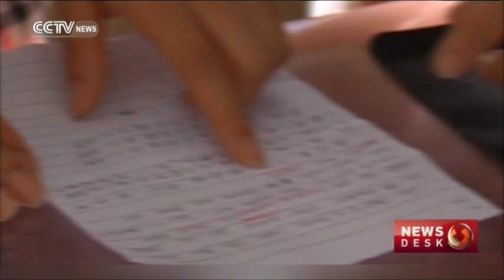How extremism ruins believers’ lives with “Jihadi migration” lies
23-year-old Tursun becomes especially excited when he recalls his experience of leaving home to attend high school in another part of China. He told the reporter they went to school, it was amazing inside. Their dormitory was nicer than the ones for the local students. There was an air conditioner. Four of us shared one room. The tables, chairs and beds were all very clean. The food was all Muslim. He was just one of six students from his area admitted to the school. However, Tursun fared poorly in the all-important College Entrance Examination. When he decided to go back home to repeat the last year of high school, a man appeared and changed his life for the worse.